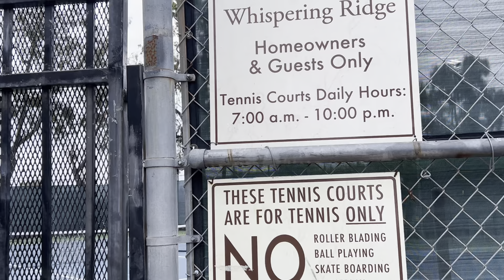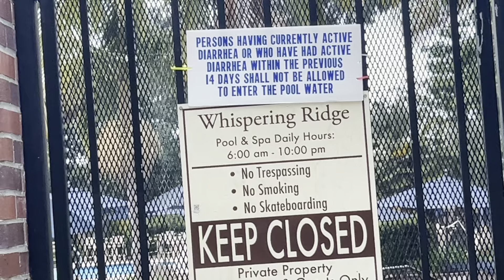Nap's Whispering Ridge San Diego Tennis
San Diego April 2024